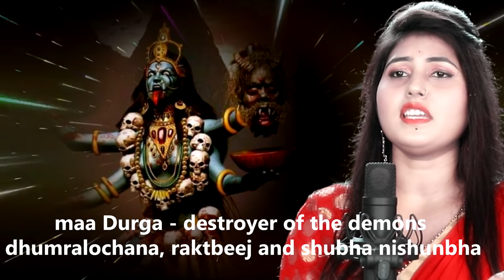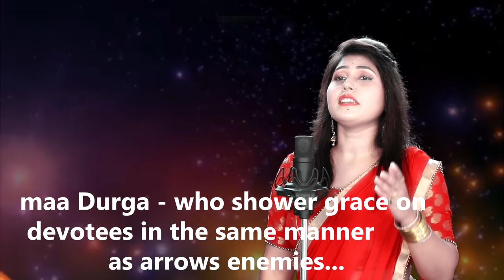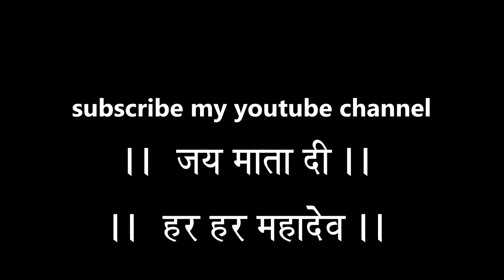|| Aigiri nandini || MahisashurmardinI strotam || Varsha Dwivedi ||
Aigiri Nandini Nandita Medini is very powerful strotam...
Mahishasur mardini is an incarnation of godness
Durga which was created to kill the demon mahisashur.
"Aigiri Nandini" isaddressed to godness mahisashur mardini.
mahisashur mardini is the fierce form of godness Durga where she is depicted with 10 arms,riding on a lion and carrying weapons..

Language - Sanskrit
Singer- Varsha Dwivedi
Music arranged & programming- pankaj thakur & Ankit Birha
Recording & mixing- Ashish saxena swar darpan sound studio.

Special thanks- R.B.Dwivedi, Rekha Dwivedi, Shailendra singh thakur

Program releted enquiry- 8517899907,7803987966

Lyrics-

।। अथ श्री महिषासुरमर्दिनि स्तोत्रम ।।

अयि जगदम्बमदम्बकदम्ब वनप्रियवासिनि हासरते |
शिखरिशिरोमणि तुङ्गहिमालय शृंगनिजालय मध्यगते ||
मधुमधुरे मधुकैटभगन्जिनि कैटभभंजिनि रासरते |

अयि शतखण्ड विखण्डितरुण्ड वितुण्डितशुण्ड गजाधिपते |
रिपु गजगण्ड विदारणचण्ड पराक्रम शुण्ड मृगाधिपते ||
निजभुज दण्ड निपतित खण्ड विपतित मुंड भटाधिपते |

चतुरविचारधुरीणमहाशिव दूतकृत प्रथमाधिपते ||
दुरितदुरीह दुराशयदुर्मति दानवदूत कृतान्तमते |

अयि शरणागत वैरिवधूवर वीरवराभय दायकरे |
त्रिभुवनमस्तक शुलविरोधि शिरोऽधिकृतामल शूलकरे ||
दुमिदुमितामर धुन्दुभिनादमहोमुखरीकृत दिङ्मकरे |

अयि निजहुङ्कृति मात्रनिराकृत धूम्रविलोचन धूम्रशते
समरविशोषित शोणितबीज समुद्भवशोणित बीजलते ।

धनुरनुषङ्ग रणक्षणसङ्ग परिस्फुरदङ्ग नटत्कटके |
कनकपिशङ्ग पृषत्कनिषङ्ग रसद्भटशृङ्ग हताबटुके ||

धुधुकुट धुक्कुट धिंधिमित ध्वनि धीर मृदंग निनादरते |

जय जय जप्य जयेजयशब्द परस्तुति तत्परविश्वनुते |
झणझणझिञ्झिमि झिङ्कृत नूपुरशिञ्जितमोहित भूतपते ||
नटित नटार्ध नटी नट नायक नाटितनाट्य सुगानरते |

अयि सुमनःसुमनःसुमनः सुमनःसुमनोहरकान्तियुते |
श्रितरजनी रजनीरजनी रजनीरजनी करवक्त्रवृते ||
सुनयनविभ्रमर भ्रमरभ्रमर भ्रमरभ्रमराधिपते |

सहितमहाहव मल्लमतल्लिक मल्लितरल्लक मल्लरते |
विरचितवल्लिक पल्लिकमल्लिक झिल्लिकभिल्लिक वर्गवृते ||
शितकृतफुल्ल समुल्लसितारुण तल्लजपल्लव सल्ललिते |

अविरलगण्ड गलन्मदमेदुर मत्तमतङ्गजराजपते |
त्रिभुवनभूषण भूतकलानिधि रूपपयोनिधि राजसुते ||
अयि सुदतीजन लालसमानस मोहन मन्मथराजसुते |

करमुरलीरव वीजितकूजित लज्जितकोकिल मञ्जुमते
मिलितपुलिन्द मनोहरगुञ्जित रञ्जितशैल निकुञ्जगते
निजगणभूत महाशबरीगण सद्गुणसम्भृत केलितले

प्रणतसुरासुर मौलिमणिस्फुर दंशुलसन्नख चन्द्ररुचे
जितकनकाचल मौलिमदोर्जित निर्भरकुञ्जर कुम्भकुचे

विजितसहस्रकरैक सहस्रकरैक सहस्रकरैकनुते
कृतसुरतारक सङ्गरतारक सङ्गरतारक सूनुसुते
सुरथसमाधि समानसमाधि समाधिसमाधि सुजातरते।

पदकमलं करुणानिलये वरिवस्यति योऽनुदिनं सुशिवे
अयि कमले कमलानिलये कमलानिलयः स कथं न भवेत् ।
तव पदमेव परम्पदमित्यनुशीलयतो मम किं न शिवे

कनकलसत्कलसिन्धुजलैरनुषिञ्चति तेगुणरङ्गभुवम्
भजति स किं न शचीकुचकुम्भतटीपरिरम्भसुखानुभवम् ।
तव चरणं शरणं करवाणि नतामरवाणि निवासि शिवम्

किमु पुरुहूतपुरीन्दु मुखीसु मुखीभिरसौ विमुखीक्रियते ।
ममतु मतं शिवनामधने भवती कृपया किमुतक्रियते

अयि मयि दीन दयालु-तया कृपयैव त्वया भवितव्यमुमे
अयि जगतो जननी कृपयासि यथासि तथानुमितासिरते।